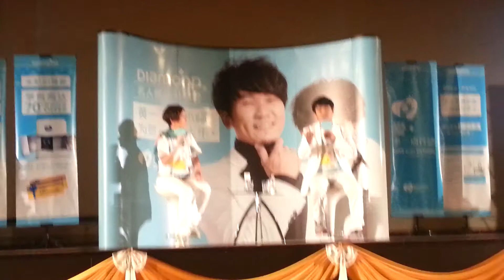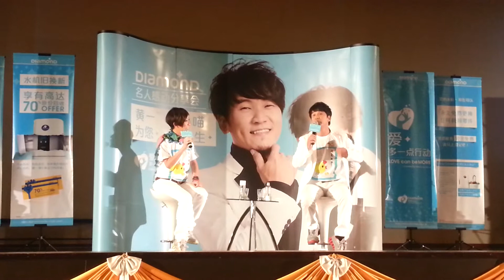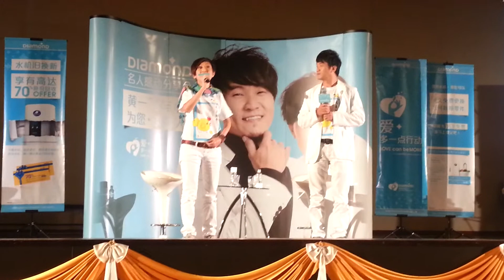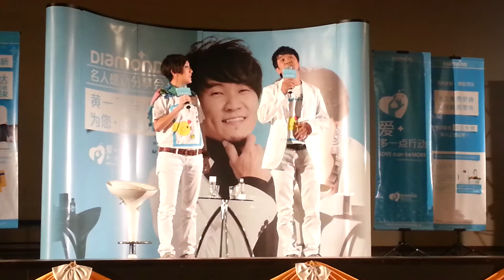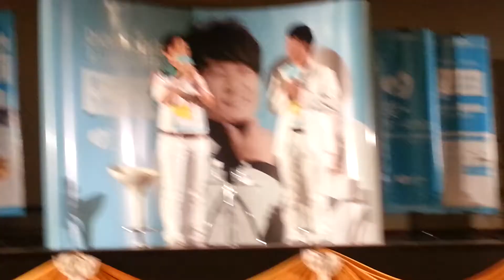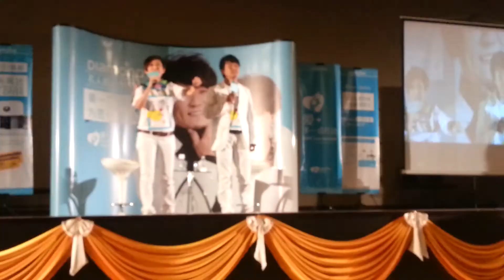DIAMOND Water慈善分享会: 灌输孩子慈善概念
黄一飞与小喵分享了身上所穿的T-shirt，其实是出自黄一飞与女儿小米的作品。他们希望透过"爱多一点的行动"来呼吁大家多做善事，也希望可以好好教育小朋友，给小朋友一个做好事的观念。
"名人感动分享会"由DIAMOND Water慈善基金会荣誉呈献。